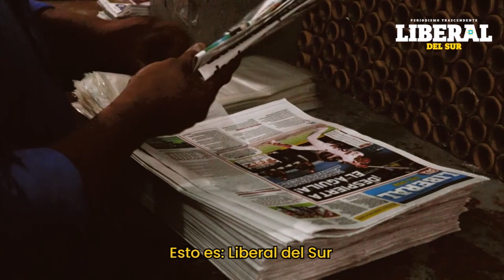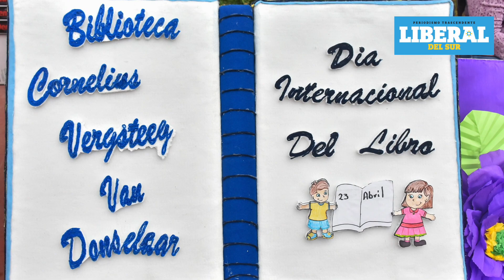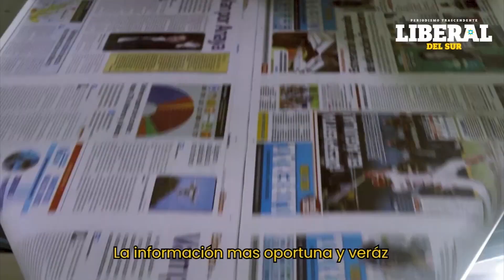Noticiero Miércoles 24 de Abril de 2024 / Coatzacoalcos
🕗 PERIODISMO TRASCENDENTE 📰